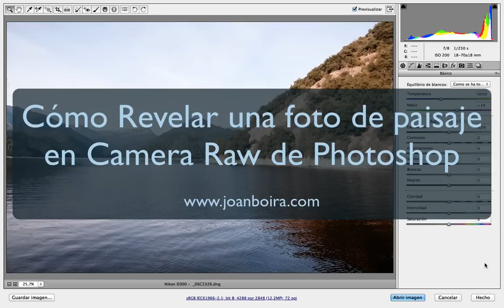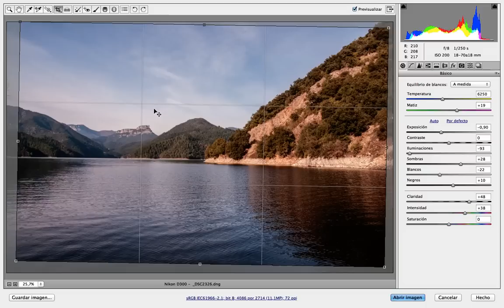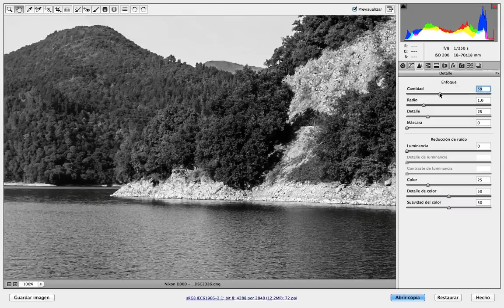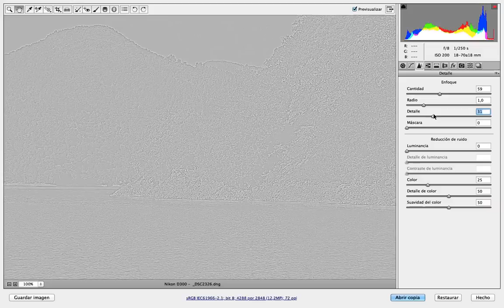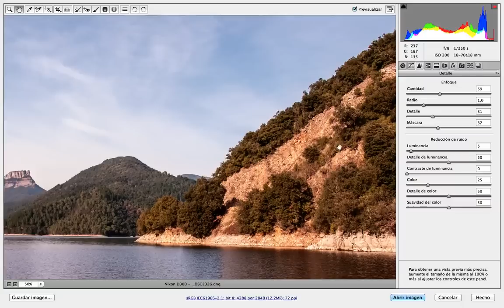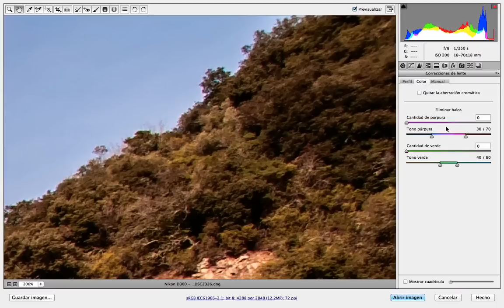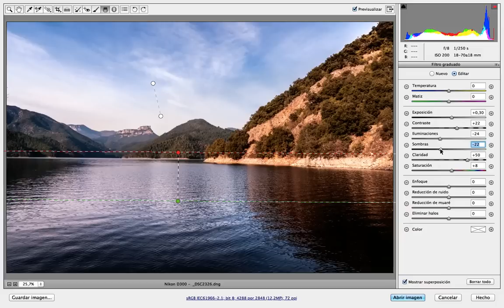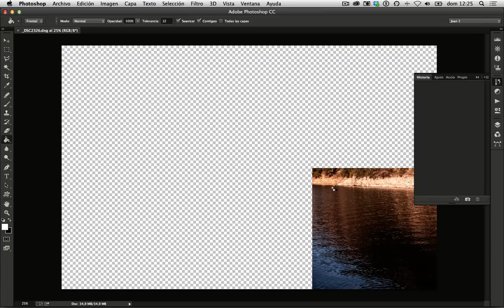Cómo Revelar una foto de paisaje en Camera Raw de Photoshop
Cómo Revelar una foto de paisaje en Camera Raw de Photoshop. En este tutorial veremos las herramientas:
Exposición, Iluminaciones, sombras, blancos, negros, claridad, intensidad, saturación, enderezar, curvas, filtro degradado, enfoque, corrección perfil de lente y quitar aberración cromática.